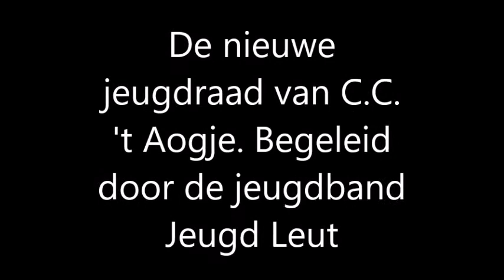Jeugdraad C.C. 't Aogje en jeugdorkest Jeugd Leut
Op zaterdag 19 november werd de allereerste Jeugdraad van C.C. 't Aogje geïnstalleerd. Hier staan ze voor het eerst te schitteren op het podium met prins Thomas die het Aogse volkslied zingt begeleid door het (ook) spiksplinternieuwe jeugdorkest Jeugd Leut